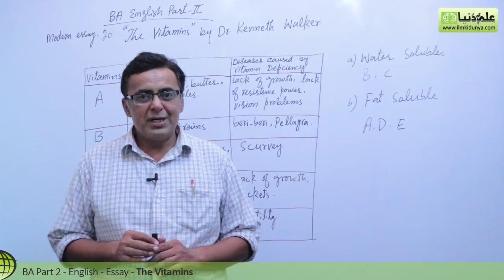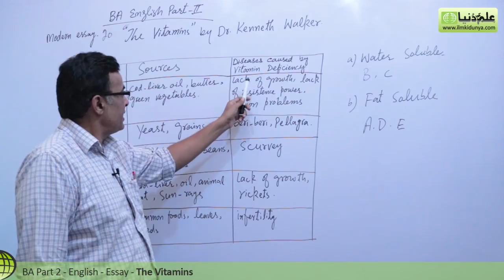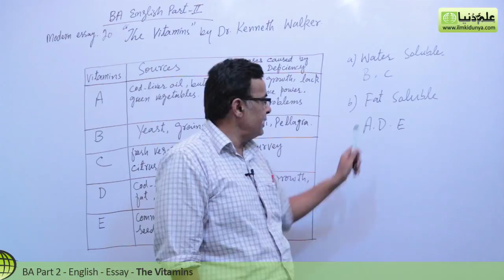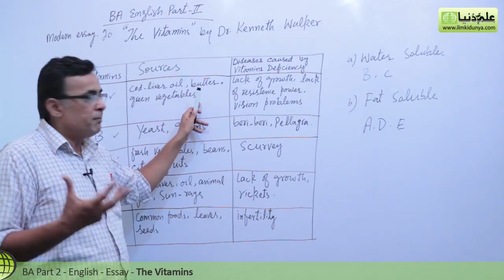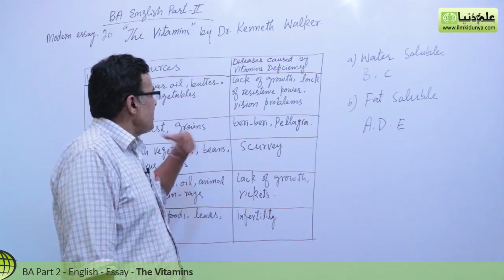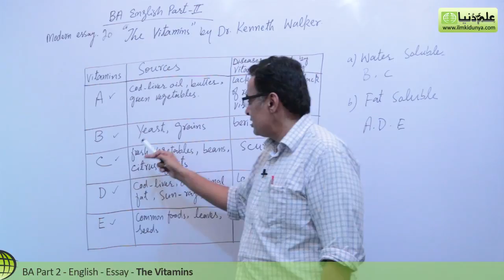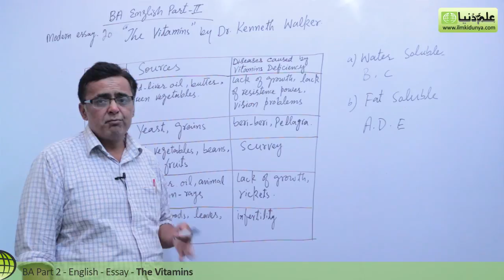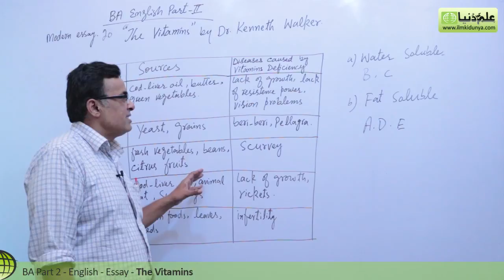BA English Modern Essay 20, The Vitamins - BA English 4th Year - PU/SU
"BA English Modern English Eassys" Online lecutres for BA English Part 2 by Mr.Shahid Bhatti.

Topic 20 The Vitamins:.

In this video following sub topics have been taught:

- Critically Evalution
- Question Answers
- Discussion

This online lectures series contains all course of BA Part 2 by renowned English teacher. The lectures are desgined to make sure the students gets best understanding and can get highest markes in BA English.